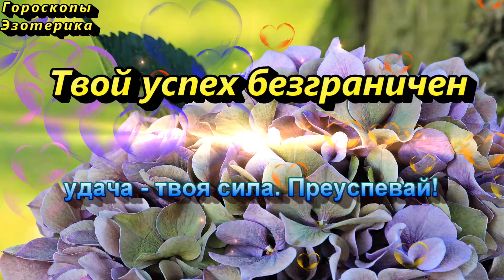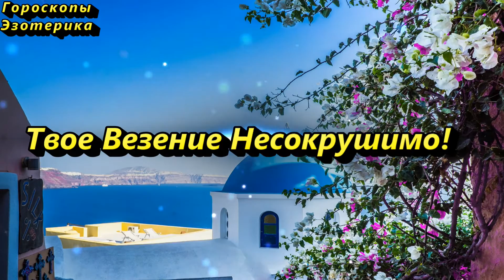Прямо сейчас пересчитайте деньги в кошельке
Одна из простых и действенных практик по привлечению денег, возможностей в вашу жизнь. Ваш кошелек является магнитом для денег, а значит, вы сами можете творить изобилие и достаток. Попробуйте эту практику!